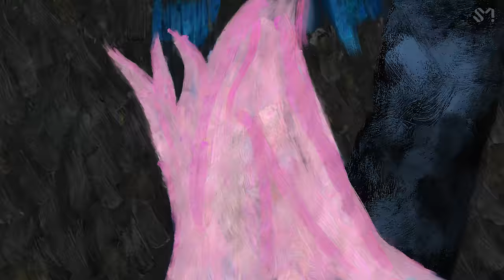Red Velvet 레드벨벳 'Feel My Rhythm' MV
Red Velvet's mini album "'The ReVe Festival 2022 - Feel My Rhythm'" is out!

[Tracklist]
01 Feel My Rhythm
02 Rainbow Halo
03 Beg For Me
04 BAMBOLEO
05 Good, Bad, Ugly
06 In My Dreams